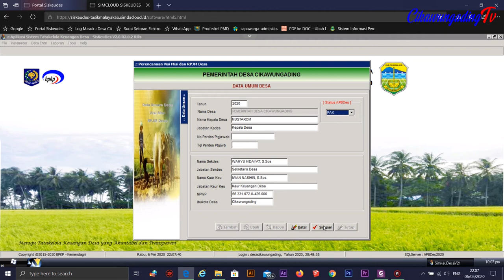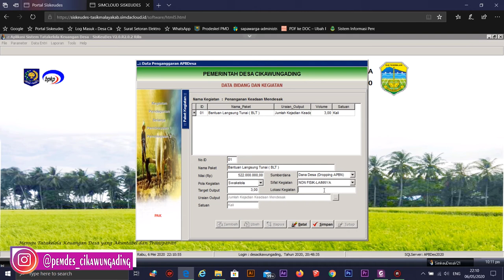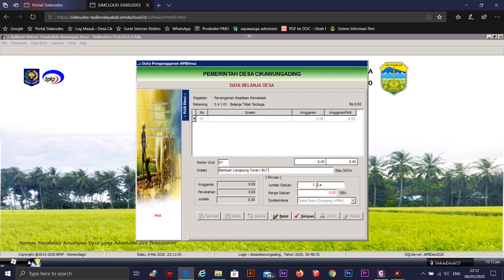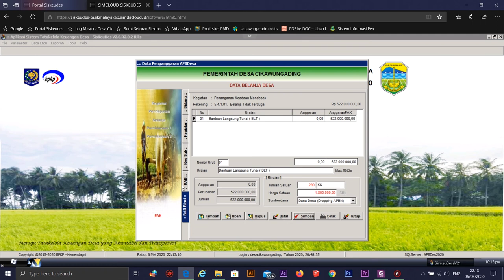Cara Input Penganggaran BLT DD (Dana Desa) | Penganggaran Siskeudes 2020 Perubahan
Berikut ini adalah tutorial cara menginput penggaran dari BLT Dana Desa Tahun 2020 di APBDEs perubahan sesuai Peraturan Kemendes dan Mentri Keuangan untuk Program Penanganan terdampak Covid-19 atau Virus Corona di Indonesia yang saat ini masih menjadi ancaman serius.
semoga tutorial ini bisa membantu teman-teman operator siskeudes di Seluruh indonesia, apabila ada kekurangan mohon sarannya disampaikan di kolom komentar y !!

Terima Kasih.